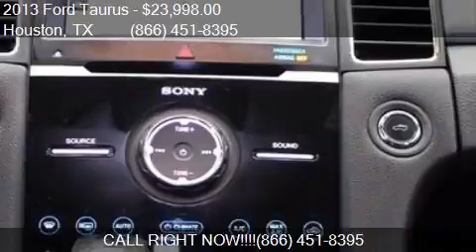2013 Ford Taurus SHO AWD 4dr Sedan for sale in Houston, TX 7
This 2013 Ford Taurus SHO AWD 4dr Sedan is for sale in Houston, TX 77598 at Texas Auto South.

Engine: 3.5L V6
Transmission: Automatic 6-Speed
Color: Ruby Red Metallic Tinted Clear
Mileage: 25758
Contact Texas Auto South 16200 Hwy 3 Houston, TX 77598 to test drive this 2013 Ford Taurus SHO AWD 4dr Sedan today.